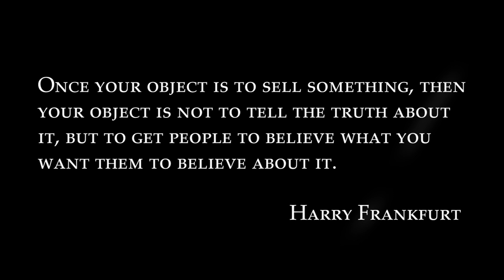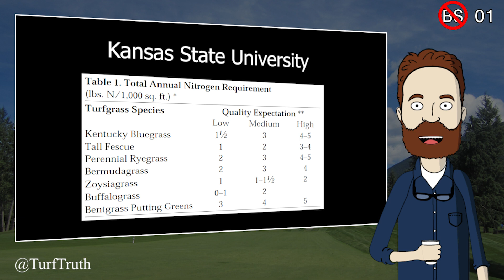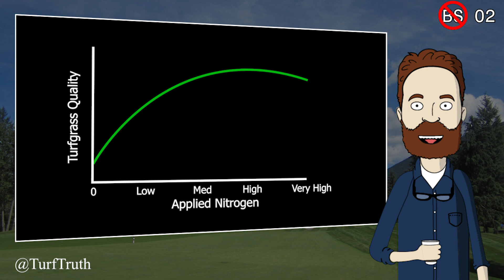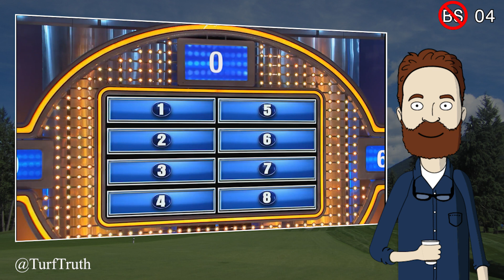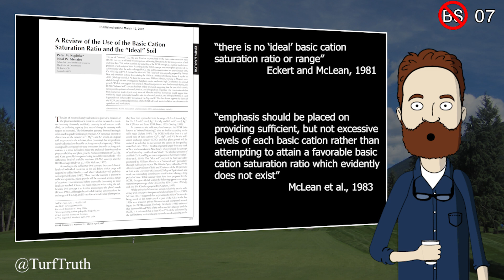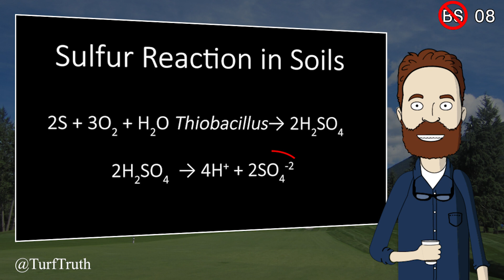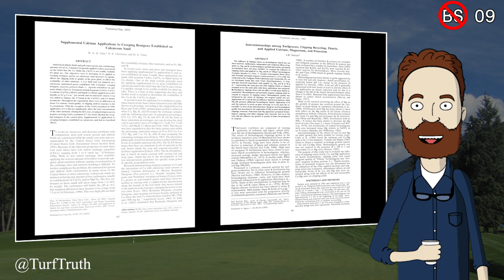Lawncology Debunked!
Season 1
Episode 3

Timestamp
0:00 Intro
0:38 Nitrogen Rates
2:43 Soil Test Recommendations
3:40 Sulfur and Magnesium Are Not Micronutrients
4:09 Getting Nitrogen Completely Wrong
5:04 Base Saturation Bullshit
6:45 Getting Lime and Gypsum Wrong
8:48 Offering His Expertise on Soil Tests
9:25 More Base Saturation Nonsense
10:43 Offering to Read Soil Tests
11:27 Wrap Up

Turfgrass Fertilization: A Basic Guide for Professional Turfgrass Managers

A Review of the Use of the Basic Cation Saturation Ratio and the “Ideal” Soil

Interrelationships among Turfgrasses, Clipping Recycling, Thatch, and Applied Calcium, Magnesium, and Potassium

Supplemental Calcium Applications to Creeping Bentgrass Established on Calcareous Sand